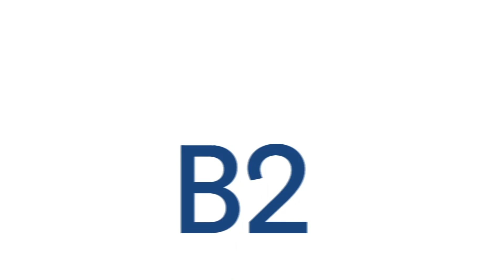Closing Remarks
Ashutosh Gupta, LinkedIn’s Country Manager for India, closes out B2Believe, LinkedIn’s flagship event for B2B marketers.